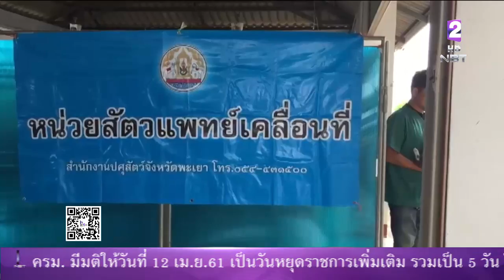ระดมฉีดวัคซีนและทำหมันสุนัข-แมว คุมแพร่ระบาดพิษสุนัขบ้า 'พิจิตร'ปูพรม 86ตำบล 12 อำเภอ ใน2สัปดาห์